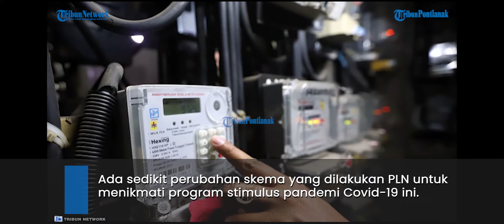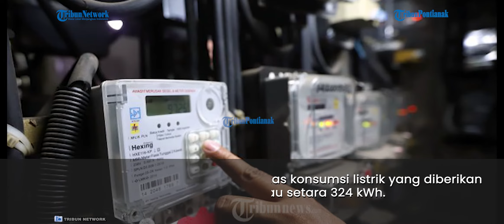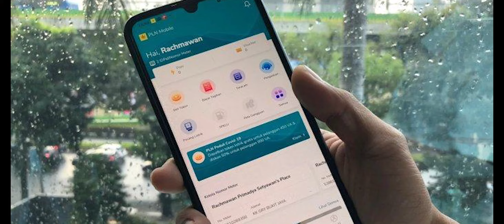TOKEN Listrik Gratis dan Diskon 50% Senin 1 Februari 2021-Sedikit Beda, Ini Cara Mudah dan Cepat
Berikut cara klaim ambil token listrik gratis 2021 untuk program stimulus PLN serta diskon 50 persen dapat diakses untuk bulan Februari.

Ada sedikit perubahan skema yang dilakukan PLN untuk menikmati program stimulus pandemi Covid-19 ini.

Perubahan dilakukan terhadap pelanggan pascabayar 450 Volt Ampere (VA), pascabayar 900 VA, dan prabayar 900 VA.

Berikut beberapa pembatasan yang perlu diketahui pelanggan yang mendapatkan stimulus PLN, di antaranya :